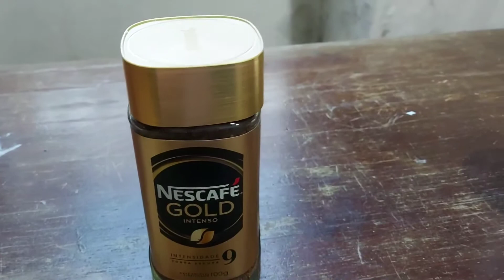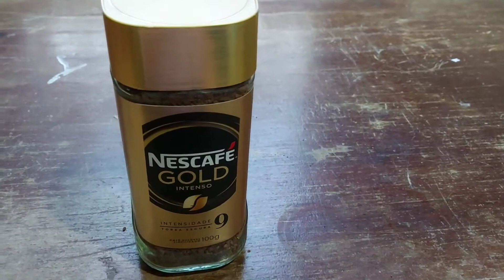Experimentando Nescafe Gold intenso nível 9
Experimentei com 200 ml de leite quente. o café é cremoso o sabor é superior a vários outros cafés instantâneos a venda no mercado. Esse é produzido na Inglaterra e envasado é distribuído pela nescafe Brasil.